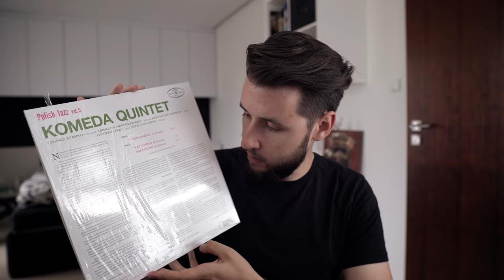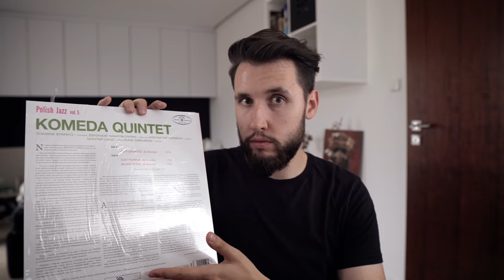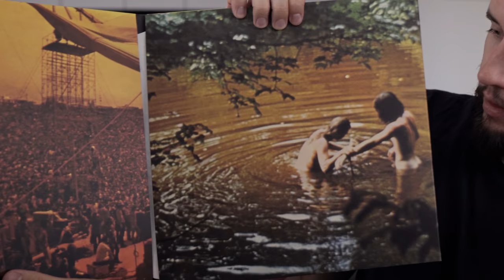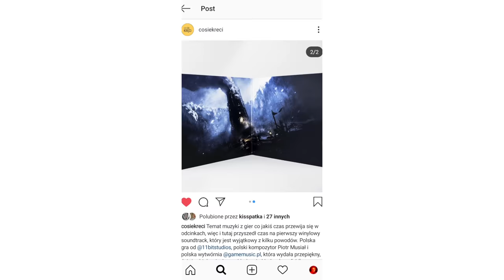#41 Co się kręci | Co kupiłem na Record Store Day 2019? | 4K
▼ SPRAWDŹ OPIS ▼

Tegoroczny Record Store Day był wyjątkowy z powodu pierwszej oficjalnej polskiej płyty wydanej z tej okazji! Udało mi się ją kupić oraz jeszcze jeden, równie legendarny album z muzyką z festiwalu Woodstock. Zapraszam na unboxing i pierwsze wrażenia!